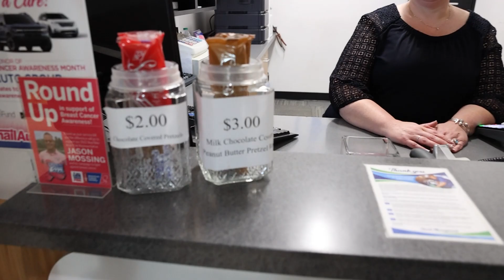2022 Smail 500 Food Drive Kick Off! | Smail Auto Group & Westmoreland Food Bank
🏁It’s time for the 5th annual Smail 500 Food Drive!🏁

The Smail 500 is Smail Auto Groups annual competitive food drive that benefits the Westmoreland Food Bank.

Throughout the month of November, we will be collecting non-perishable food items at each of our Smail locations. The location with the most donations at the end of the race will receive the coveted Smail 500 Trophy and bragging rights for the year!🏆

We visited the Crew Chiefs at each location to see what their plan is to bring the Smail 500 Cup back to their store!

Who will you be rooting for this year? If you would like to help your favorite Smail location, you can drop items off in the Food Bank bins at each store.

Weekly categories are:
Week 1 – Canned Fruits, Vegetables, and Soups🍎🍲
Week 2 – Canned Meats and Meals🥫
Week 3 – Boxed Meals and Cereals🥣
Week 4 – Peanut Butter 🥜

Check in every Friday to see which location is in the lead!

Last year's results:
1.) Pre-Owned Center II
2.) Acura
3.) Ford, Lincoln, Mazda
4.) Mercedes-Benz
5.) Honda & GMC (tie)
7.) Collision Center
8.) Kia
9.) BDC